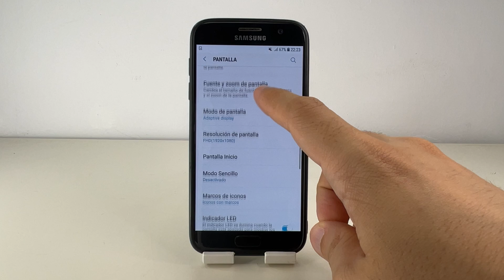COMO QUITAR EL PORCENTAJE DE BATERIA EN SAMSUNG GALAXY S7 🟢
En este VIDEO TUTORIAL TE ENSEÑARE COMO QUITAR EL PORCENTAJE DE BATERIA EN SAMSUNG GALAXY S7.

Mis TUTORIALES son muy RAPIDOS y te los enseñare SIN PERDER EL TIEMPO así que quédate para que APRENDAS COMO QUITAR EL PORCENTAJE DE BATERIA EN SAMSUNG GALAXY S7.

Espero que este TUTORIAL de COMO QUITAR EL PORCENTAJE DE BATERIA EN SAMSUNG GALAXY S7 te HAYA SERVIDO. Si te sirvió.. te agradecería MUCHO que me dejases un gran LIKE.